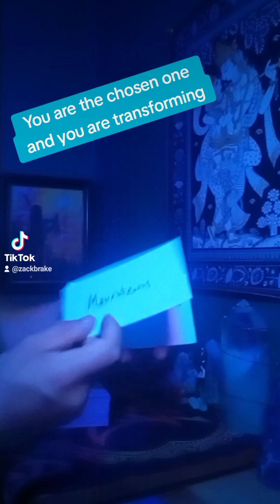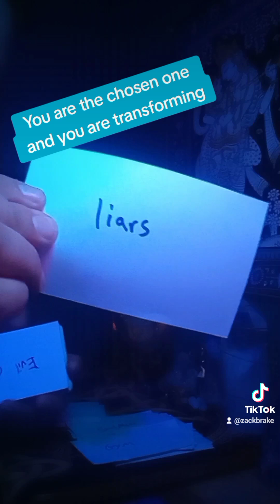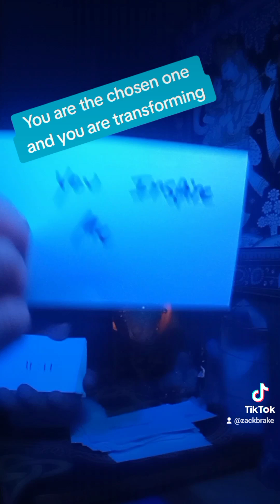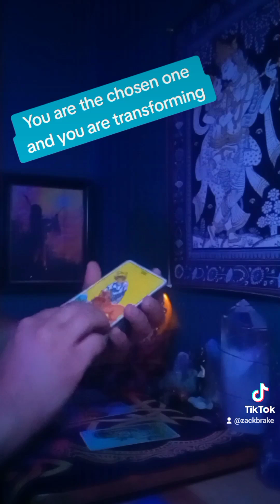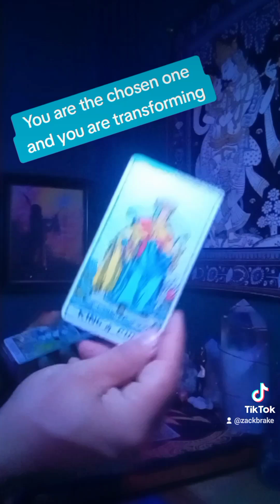August 19, 2024